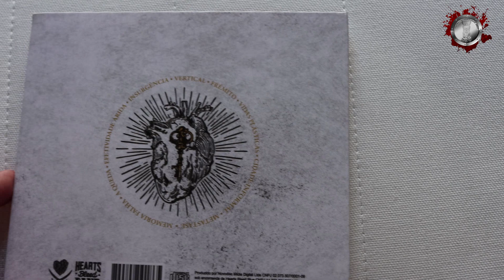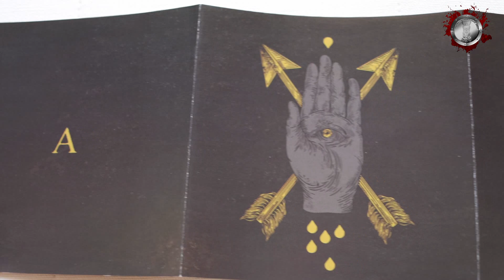Institution - Ruptura Visível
Obrigado Reverbera Music e Jéssica Mar.

Site dísponivel em Inglês, Espanhol, Português e Alemão.

 / culturaempesobr   - Youtube

Cultura em Peso - Since 2005 - Europe - South America

Também, Apoiem as bandas.